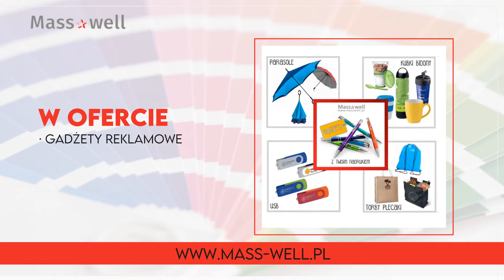Agencja reklamowa Piła Mass-Well Iwona Czerniakiewicz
Nasza agencjareklamowa Mass-Well zajmuje się profesjonalnym drukiem i dystrybucją różnego rodzaju materiałów reklamowych nieprzerwanie od 1995 roku.

Naszym Klientom oferujemy skuteczne materiały reklamowe, które podnoszą świadomość na temat działalności, a także pozwalają Klientom zapamiętać elementy identyfikacji wizualnej dla danej firmy. Posiadamy nowoczesne zaplecze techniczne oraz zatrudniamy doświadczonych grafików i projektantów, którzy wspólnymi siłami postarają się opracować dla Klientów ciekawe akcesoria reklamowe. Korzystając z naszej oferty, można zapewnić sobie naklejki, etykietki, ulotki, wizytówki, teczki ofertowe, a także litery przestrzenne, koszulki z nadrukiem, kalendarze, kasetony świetlne, długopisy oraz wiele innych gadżetów reklamowych.